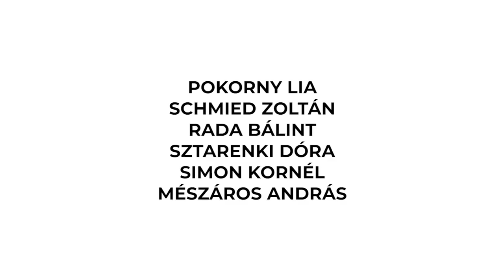Sok hűhó semmiért | SzínházTV | Előzetes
Színház: Centrál Színház
Szereposztás: Pokorny Lia × Rada Bálint × Sztarenki Dóra × Szabó Éva ×
Schmied Zoltán × Simon Kornél × Vári-Kovács Péter × Papp János × Borbás Gabi × Magyar Attila × Mészáros András × Ódor Kristóf × Botos Éva × Cserna Antal × Sáfár Kovács Zsolt × Endrédy Gábor × Fehér Tibor × Juhász Lajos × Gats Éva × Kántor Nóra × Nyulászi Fruzsina

A buja és forró Messinában a Leonato-ház hölgyei már nagyon várják a háborúból győztesként visszatérő katonákat, hisz amint a hősök megérkeznek, kezdődhet a kacérkodás és a csábítás örök játéka. A nemek harcát csak ideig-óráig döntik el a csókcsaták és az ádáz szópárbajok, az igazi nehézfegyver itt bizony a pletyka. Akit a világ a szájára vesz, annak nincs menekvés, leterítik - csak reménykedni tudunk, hogy az illetőnek szerencséje lesz, és egy nászi ágyban landol. Shakespeare talán legbájosabb komédiája igazi bolondos, szerelmi kergetőzést ígér.